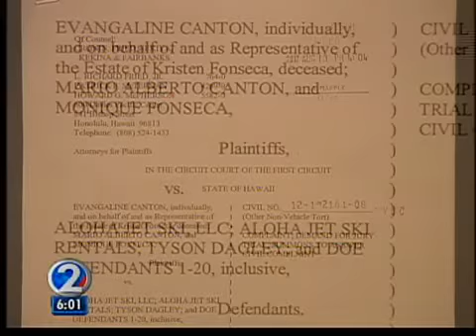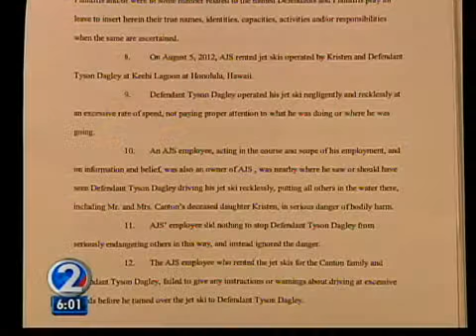Jet ski victim's family fight to increase punishment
The suit says Dagley was acting recklessly the day of the crash. and that Aloha Jet ski did nothing to stop him.